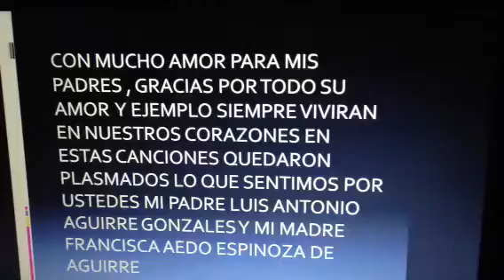Homenaje a mis Padres Luchito Aguirre y Francisca Aedo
Este es un pequeño homenaje a mis Padres gracias a la creación de mi hija Jocelyn Grace por todo el amor hacia sus abuelitos que Dios tenga en gloria .